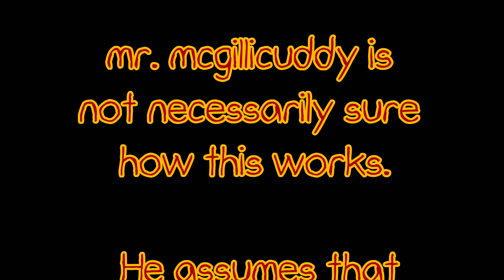10 Best Zombie Movies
The description is in the title, this is a viewer request video. Requested by Ryan klosterman. I'm going to try and tags